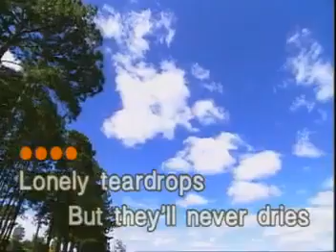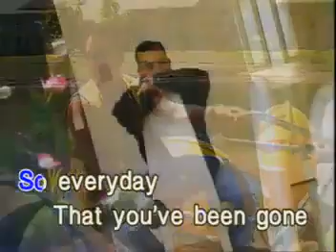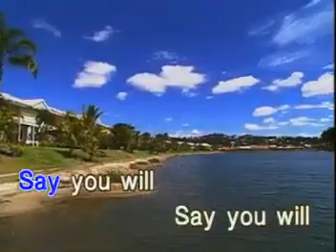3. VICTOR WOOD - Lonely Teardrops [Dynasty]